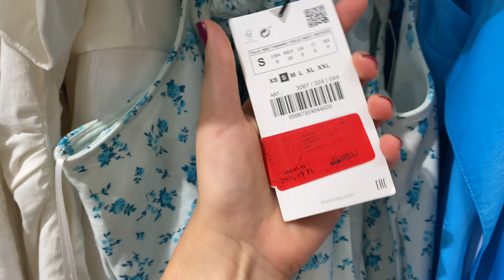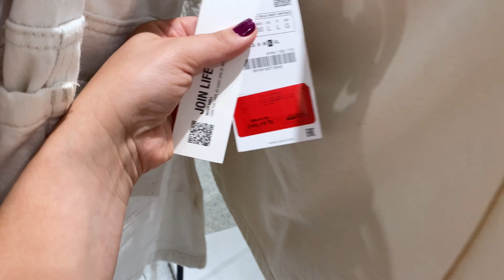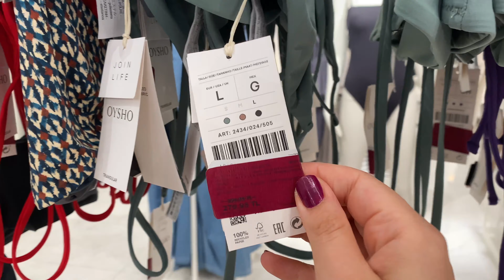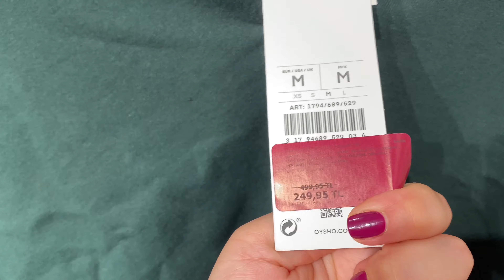Zara & Oysho Denemeli İndirim Alışverişi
Selam,

Yasemin ben. Bu kanalda alışveriş, dekorasyon, moda, günlük hayat, kendin yap projeleri ve seyahat içerikli videolar paylaşıyorum.

Sevgiler

xo